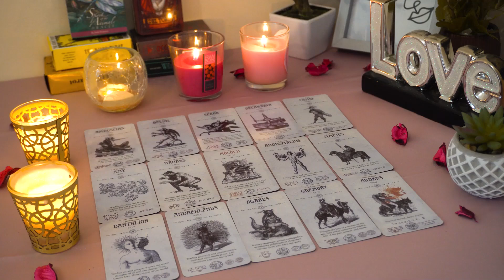GEMINI💘 A Love Relationship You Always Dreamed of With A Missed Opportunity!💋❤️‍🔥